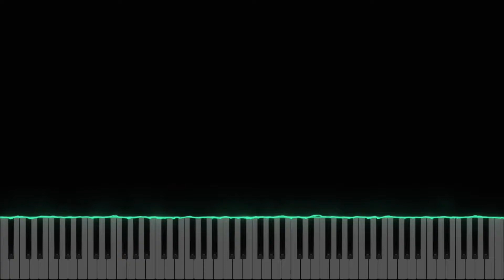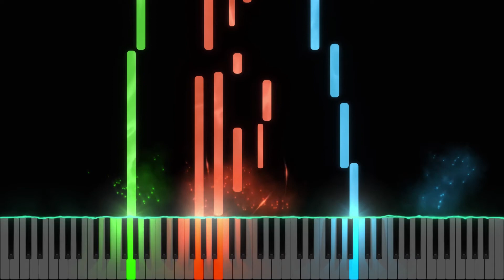【New Bark Town】 - 「Pokémon GSC」 (Pianos Cover + Sheets Link)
Where everything started (pt. 2)
This will be a short series of Pokémon Gold-Silver-Crystal city OST transcriptions, I hope it brings back some memories on the 22nd anniversary of the release ^^